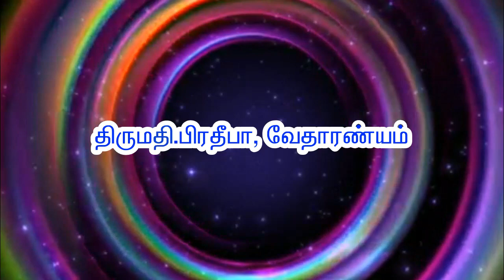ஓங்காரக்குடில் ஆசானின் ஆசி திருமதி.பிரதீபா, வேதாரண்யம்